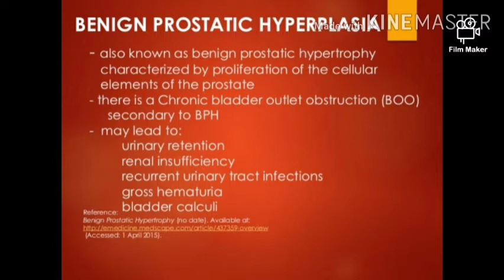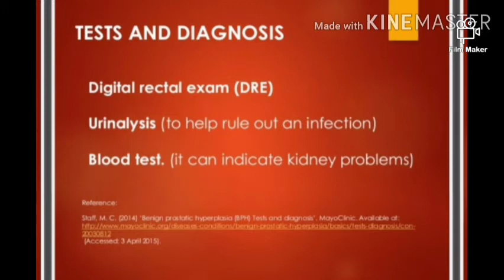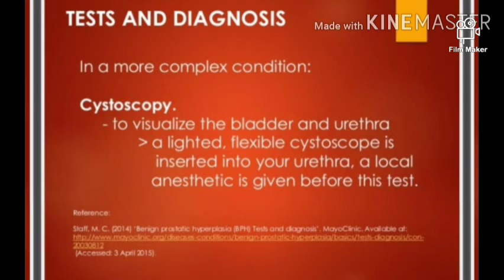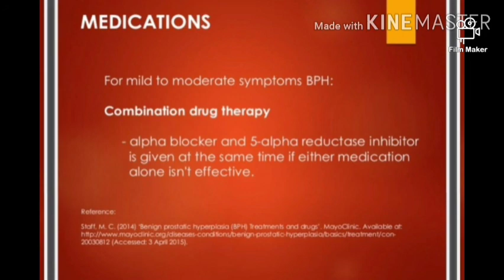All about BPH (Benign Prostatic Hyperpalsia)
Benign prostatic hyperplasia (BPH) — also called prostate gland enlargement — is a common condition as men get older. An enlarged prostate gland can cause uncomfortable urinary symptoms, such as blocking the flow of urine out of the bladder. It can also cause bladder, urinary tract or kidney problems.

There are several effective treatments for prostate gland enlargement, including medications, minimally invasive therapies and surgery. To choose the best option, you and your doctor will consider your symptoms, the size of your prostate, other health conditions you might have and your preferences.